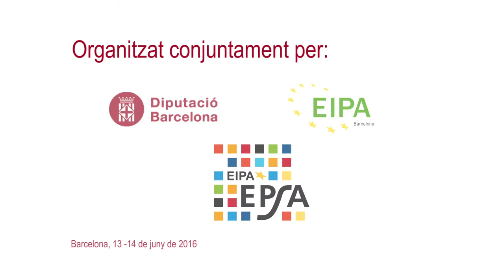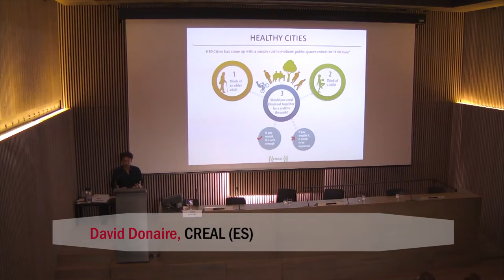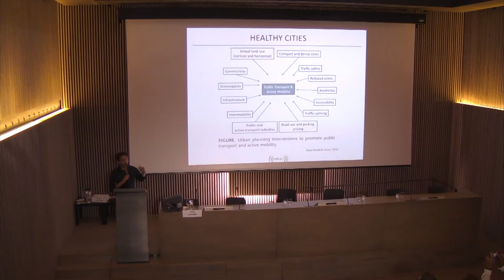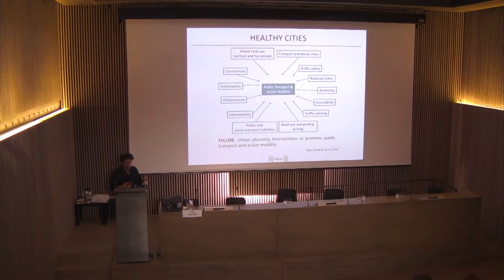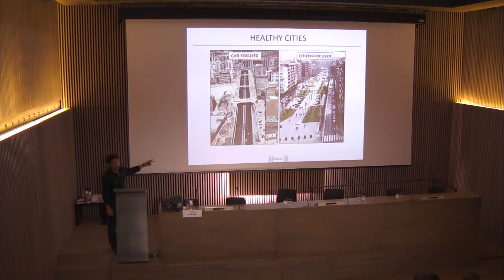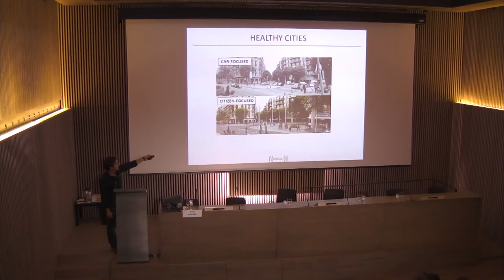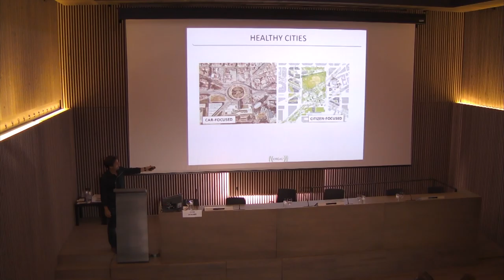Designing healthy cities by facilitating active mobility. David Donaire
Panel: Designing healthy cities by facilitating active mobility
Introduced and chaired by David Donaire, Researcher of the Centre for Research in Environmental Epidemiology (CREAL)